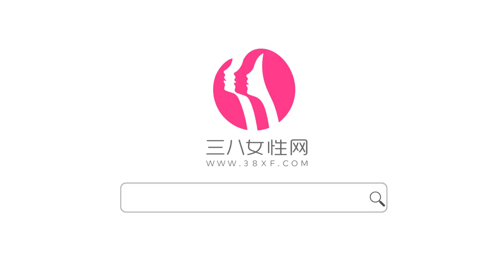花式簡易編發